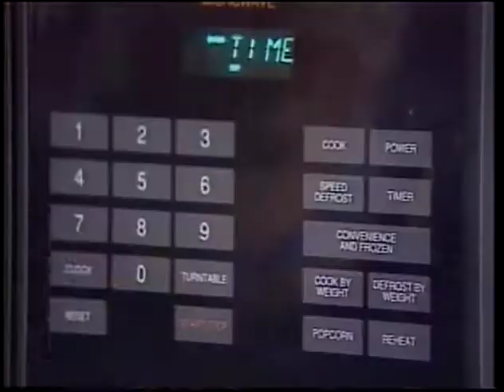Daniel's Kitchen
This, the pilot episode of Daniels Kitchen, was actually rejected by The Food Channel.  Can you believe that?!